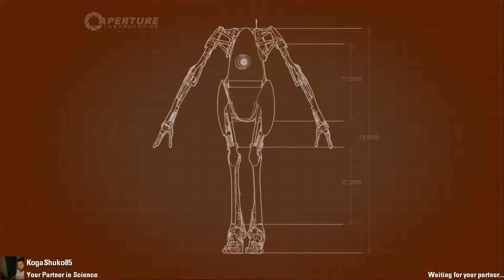(Swe) Drunken Portal 2 Playthrough #8